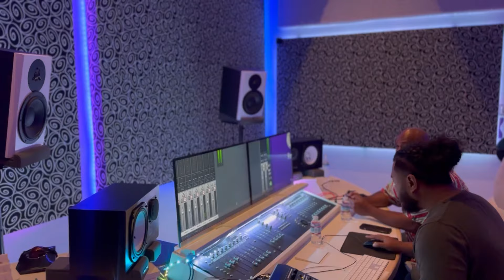VOQA KEI MUNIA: ALlPATE TORA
Composer: Josateki Wainiqolo
Sound engineer : Isireli Gumatua
Raven studio.

This song is dedicated to Meme, tama , Kuki & Uca.
From Siti , Mere & family❤️